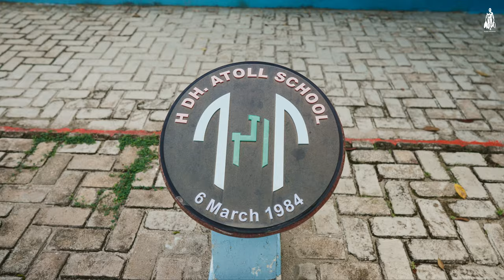Island Profile - Hdh. Vaikaradhoo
Vaikaradhoo (Dhivehi: ވައިކަރަދޫ) is one of the inhabited islands of Haa Dhaalu Atoll administrative division, and geopgraphically part of Thiladhunmathi Atoll in the north of the Maldives.

00:00 - Desolation and repopulation
00:23 - Pre-Islamic landmarks
00:45 - Population
01:08 - Education
01:58 - Income
02:45 - Historical monuments
03:31 - Community